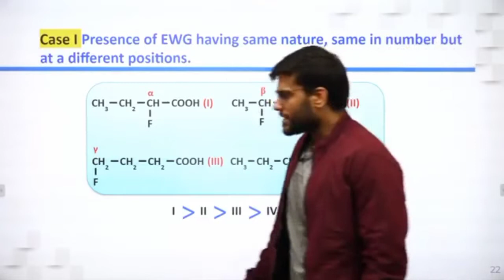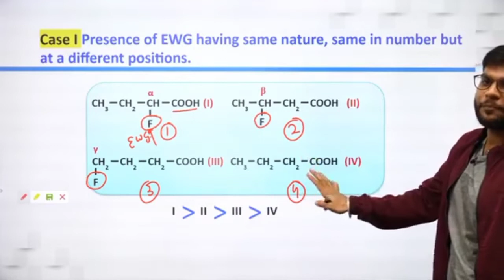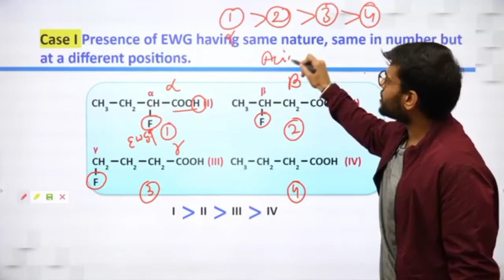Organic Chemistry||Inductive effect||Application||Case 1